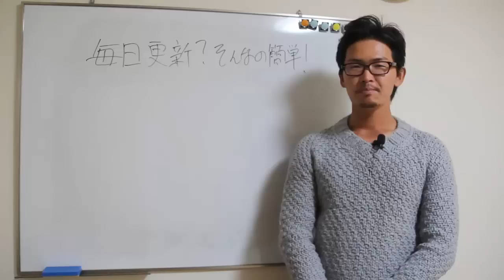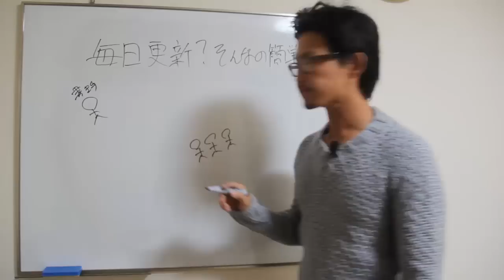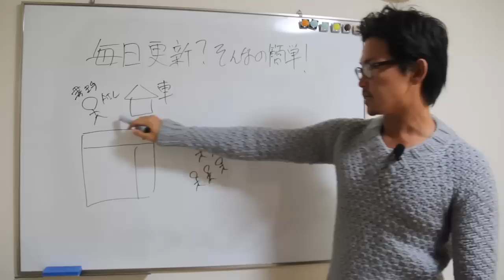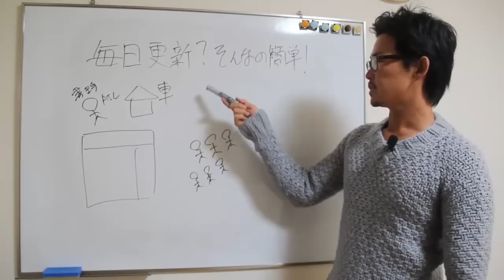ブログを毎日更新するなんて、超簡単なことです！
ブログに何を書けばいいか分からないという方へ。
あなたの日常は、読者にとって非日常です。